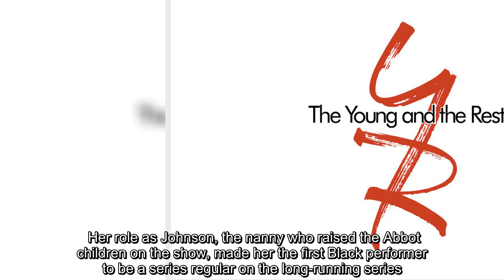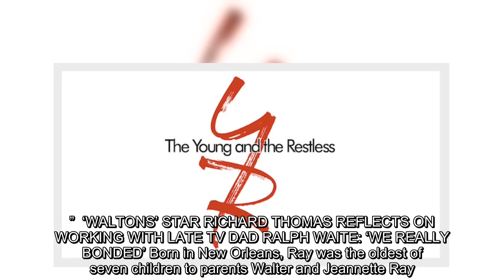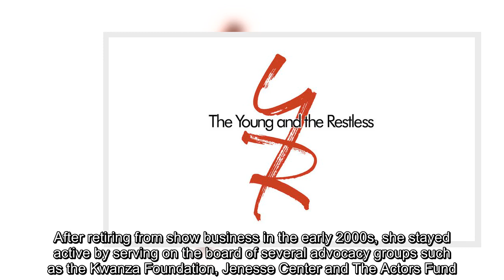Marguerite Ray, the actress best known for portraying Mamie Johnson on the CBS soap opera “The Young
Marguerite Ray, the actress best known for portraying Mamie Johnson on the CBS soap opera “The Young and the Restless,” died on Nov. 18 at age 89.